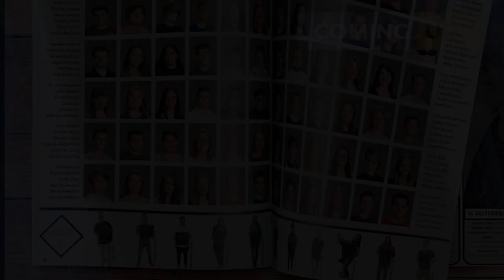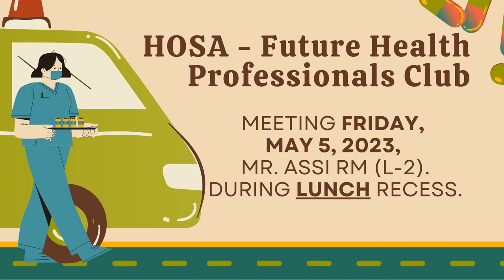05/04/2023 KVIKS News Bulletin